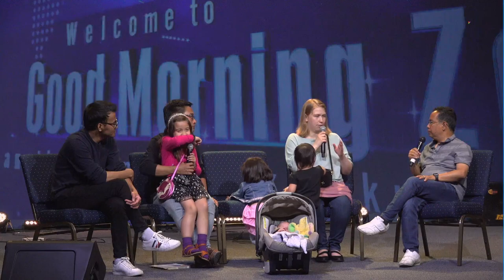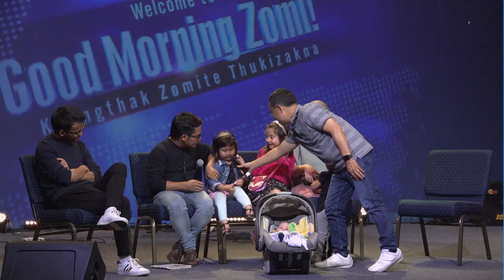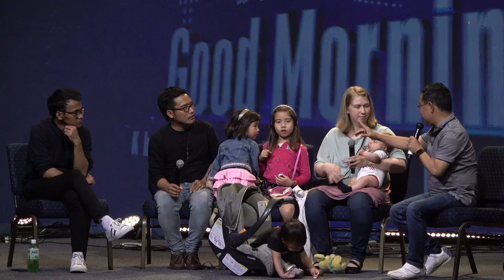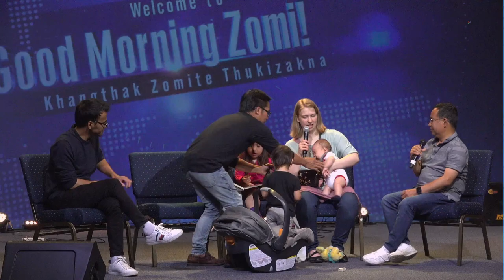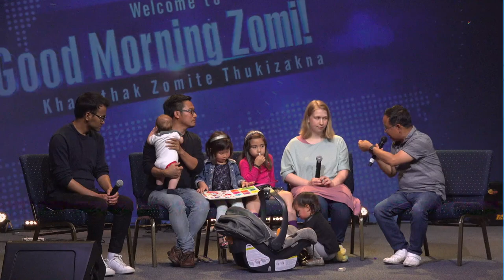Good Morning Zomi Episode #62 | Guest : Min Khai Te Innkuan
Guest : Min Khai Te Innkuan
Date: June 20, 2021 (USA: 8:00pm CTS)
Date: June 21, 2021 (Myanmar 7:30​ am)
)sak un maw.